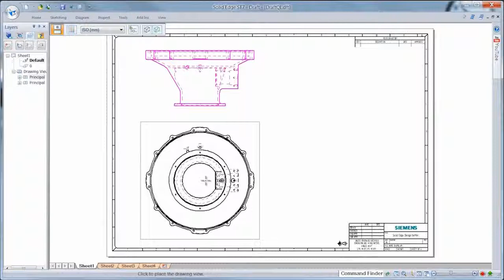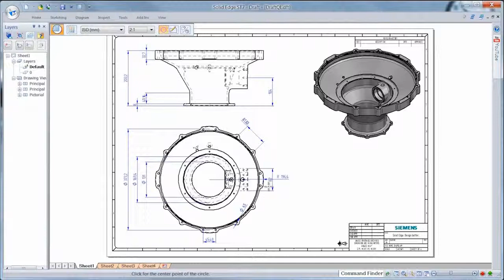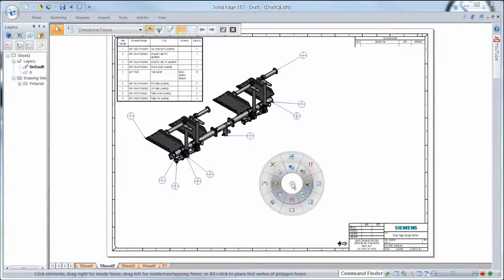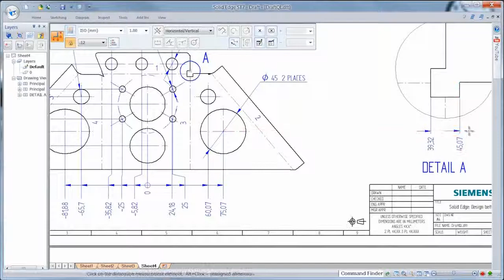Solid Edge ST7 - Drawing Production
Drawings are a key deliverable for most engineers and our goals have always focused on reducing drawing production time. Solid Edge ST7 continues this trend by introducing innovative functionality to minimize your time to market. In this video, we document several portions of a helicopter. This video is from Siemens PLM.

For more information and to keep up to date with the latest Solid Edge news please visit: